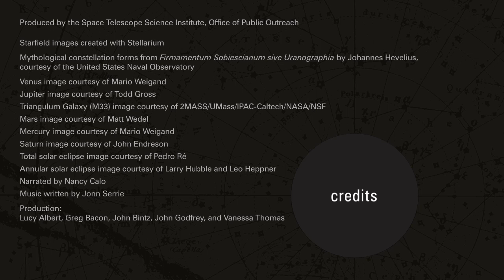Rare Hybrid Solar Eclipse Visible This November | Video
Depending on your location, you might be able to see a total ecplise or an annular eclipse on November 3rd, 2013 during a rare hybrid solar eclipse.